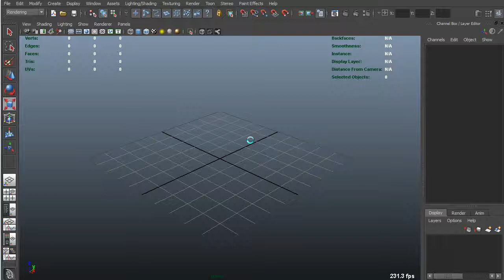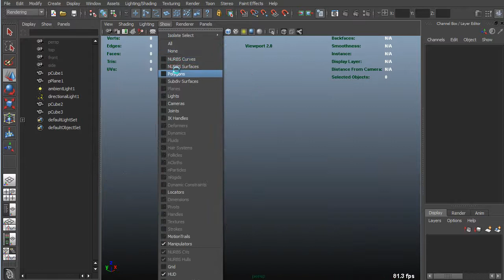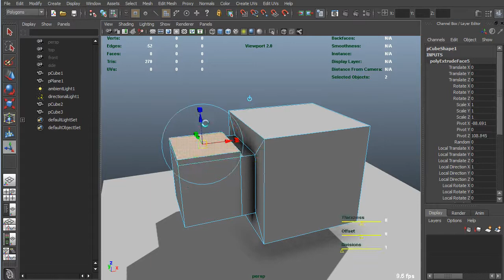Simple real time lights with AO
Simple real time lights with AO using Viewport 2.0 rendering in Maya